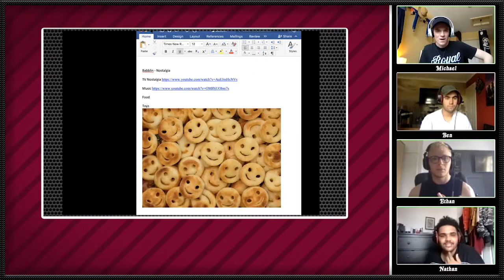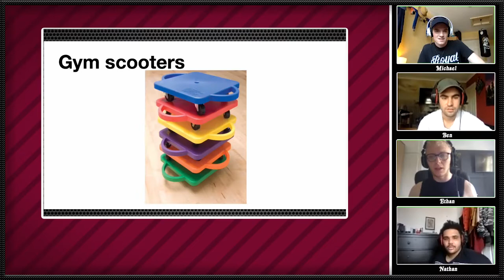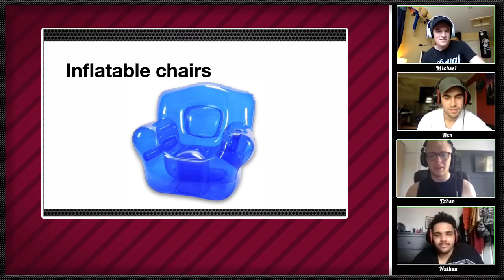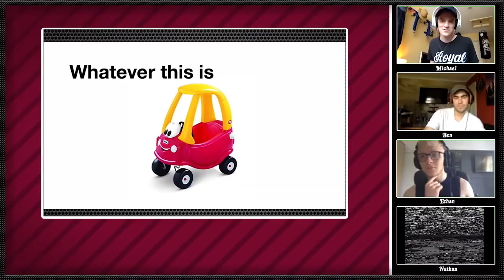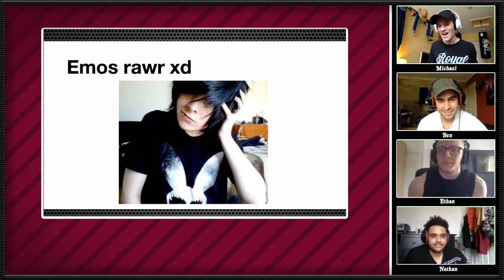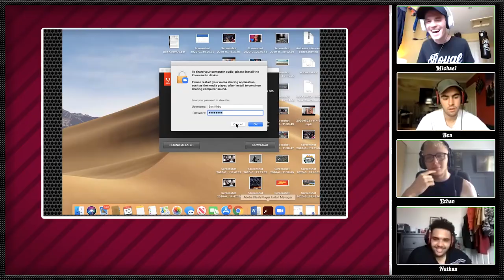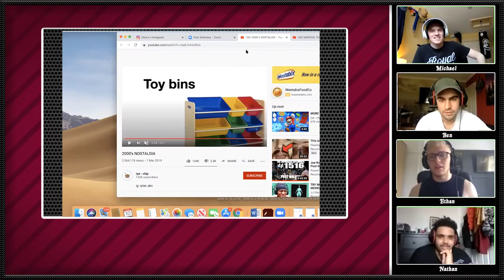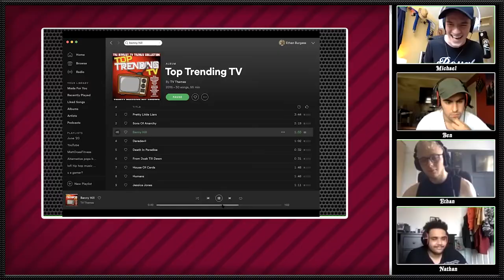BABBLIN' PODCAST: CHRISTMAS SPECIAL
The boys are back with a festival special! This one was actually a scrapped episode recorded back in July. We thought it'd be funny to show it to you guys to mark our return to your screens. So here you go!

This will probably be the last one too, thanks to everyone who watched this, it's been fun.